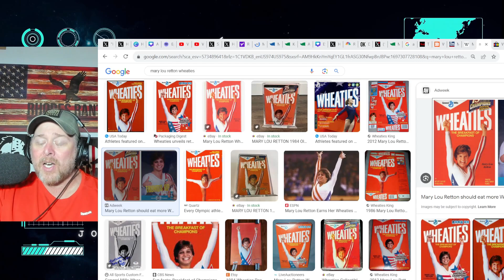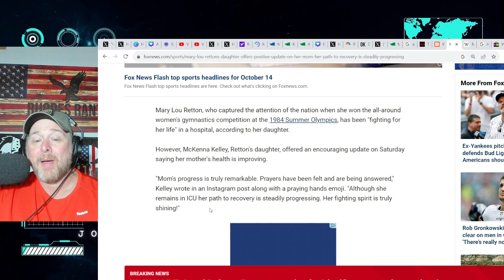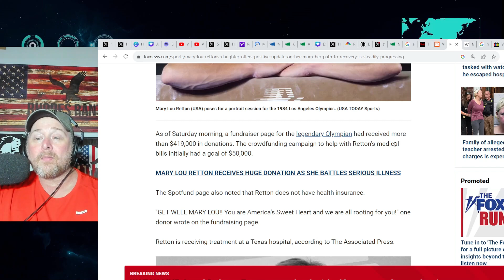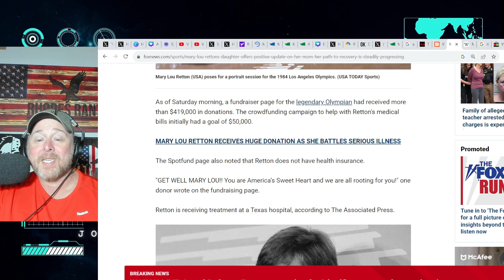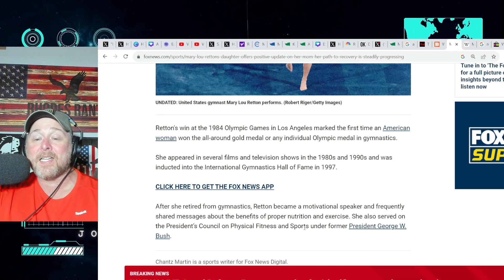Mary Lou Retton Shows SIGNS OF RECOVERY in BATTLE for her LIFE against Pneumonia!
Mary Lou Retton Shows SIGNS OF RECOVERY in BATTLE for her LIFE against Pneumonia! Olympic Legend Mary Lou Retton, who captured the attention of the nation when she won the all-around women's gymnastics competition at the 1984 Summer Olympics..

McKenna Kelley, Retton's daughter, offered an encouraging update on Saturday saying her mother's health is improving. Her mother was a 80's icon in pop culture and was featured on a famous Wheaties box for cereal.